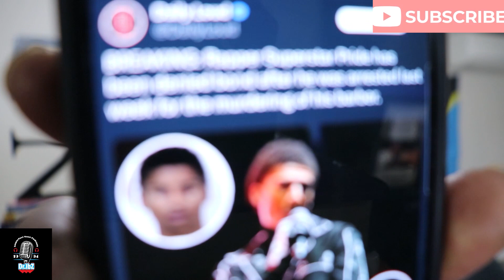WHATS GOING ON? 157 Clip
So a rapper deleted his barber and then a guy wants to be a dog. He paid 20K for it! I am just lost and confused. Thoughts and praters. RIP the barber.